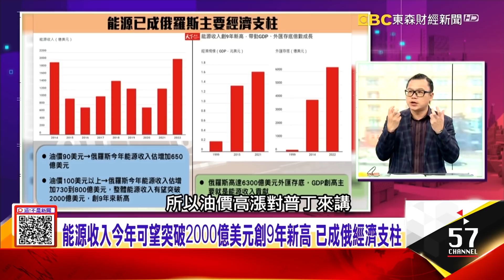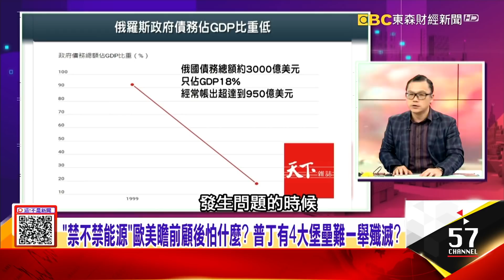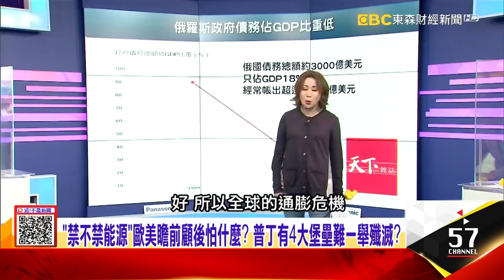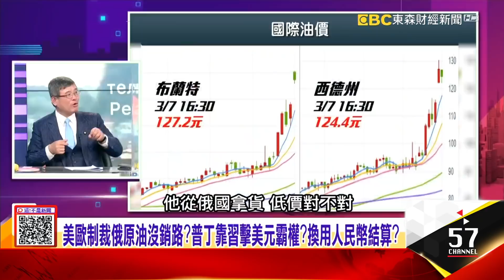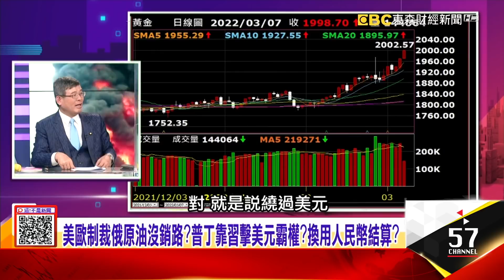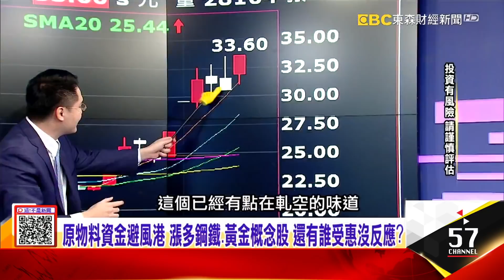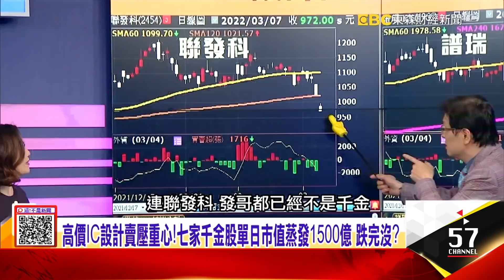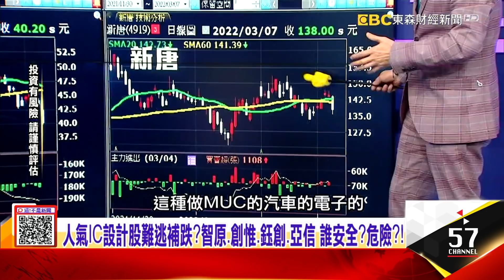美歐制裁俄原油沒銷路？普丁靠習擊美元霸權？換用人民幣結算？禁「俄羅斯石油」殺手鐧來了？油價狂飆全球股重挫 衝擊全解讀 -【這！不是新聞 精華篇】20220307-6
「禁不禁能源」歐美瞻前顧後怕什麼？ 普丁有4大堡壘難一舉殲滅？
美歐制裁俄原油沒銷路？普丁靠習擊美元霸權？換用人民幣結算？
禁「俄羅斯石油」殺手鐧來了？油價狂飆全球股重挫 衝擊全解讀